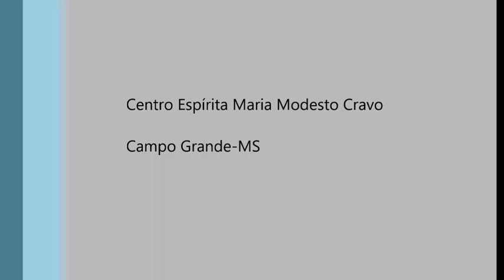Décio Iandoli Junior - Reforma Íntima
Palestra realizada no dia 24/07/2018 no Centro Espírita Maria Modesto Cravo em Campo Grande-MS.